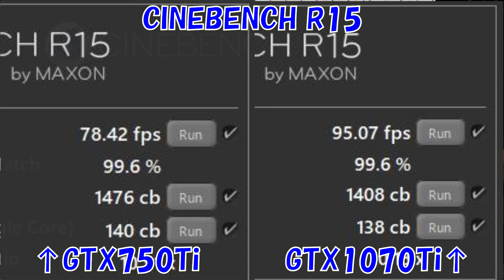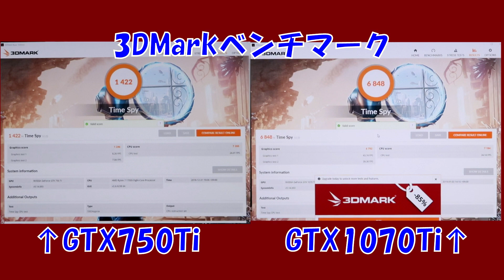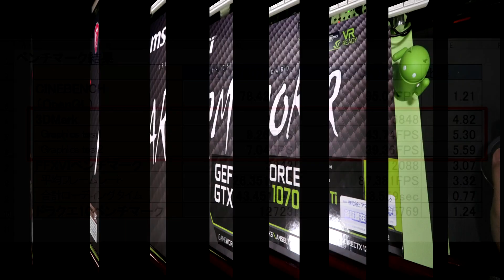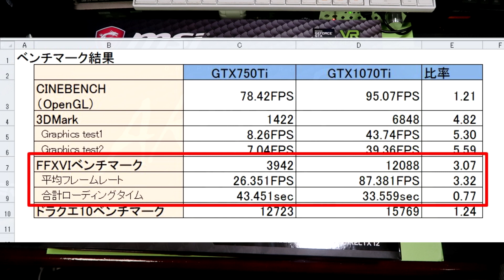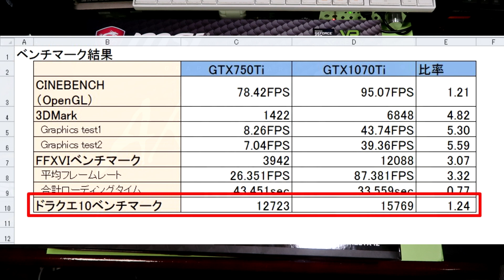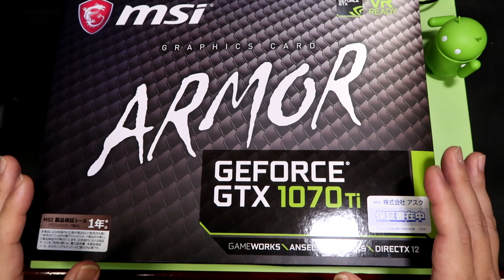【メインPC強化】グラボを大幅強化！GTX750Ti → GTX1070Tiへその2【ベンチマーク】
前回、グラフィックボードをGTX750TiからGTX1070Tiに強化したので、今回は交換前後のベンチマークを比較する動画になります。
使用したベンチマークは以下になります。
　・CINEBENCH R15
　・3DMark TimeSPYベンチマーク
　・FF XIVベンチマーク
　・ドラクエXベンチマーク

★関連商品リンク
　・MSI ARMOR 2X クーリングシステム搭載 ク゛ラフィックカード GeForce GTX 1070 Ti ARMOR 8G

　・ASUS GeForce GTX 750TI搭載グラフィックボード GTX750TI-PH-2GD5

　・【メインPC強化】今どきのLEDピカピカでカッコいいサーマルテイクのPCケースを購入！その1【開封編】

　・【メインPC強化】今どきのLEDピカピカでカッコいいサーマルテイクのPCケースを購入！その2【組立て編】

　・【AMD】8年使ったPCを最新PCによみがえらせる！その1【RYZEN】★パーツ紹介編★

★再生リスト
　・JICKKUN CHANNEL(AV関連動画)